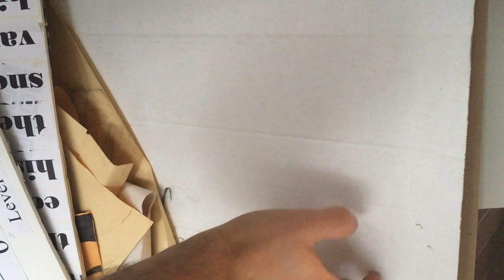Making Video Game Sound Effects at Home - Attack Ability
Join me on my 15 second journey as I quickly show what sounds I use to create video game sound effects.